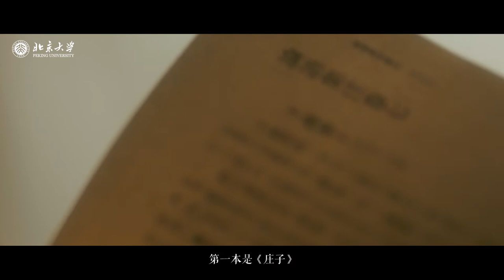Wisdom from PKU: Professor Yang Lihua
“Let the ideas within classic books run through your veins and guide the way you live.”
- Professor Yang Lihua

The WisdomFromPKU video series is a valuable opportunity for us to listen to and learn from renowned Peking University scholars. Today, we introduce you to Professor Yang Lihua from the Department of Philosophy and Religious Studies.

Professor Yang's research interests mainly include the history of Chinese philosophy, Confucianism, and Taoism. In recent years, Yang has focused on Song-Ming philosophy and Wei-Jin philosophy.

When asked which one book he would suggest his students to read, Professor Yang answered The Analects. He believes this book can have a profound impact on our lives.

WeChat: PKU_Eng